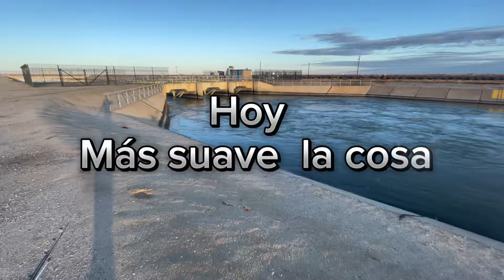Saludando con sombrero ajeno señores ni la siguanaba me salió